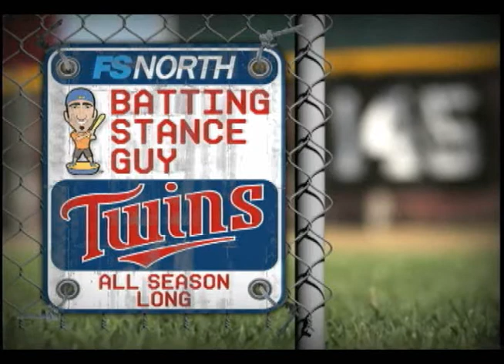Batting Stance Guy - Jason Kubel and Michael Cuddyer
Batting Stance Guy reliving two classic moments in the Minnesota Twins' 2009 season -- Kubel's grand slam and Cuddyer's hit for the cycle.